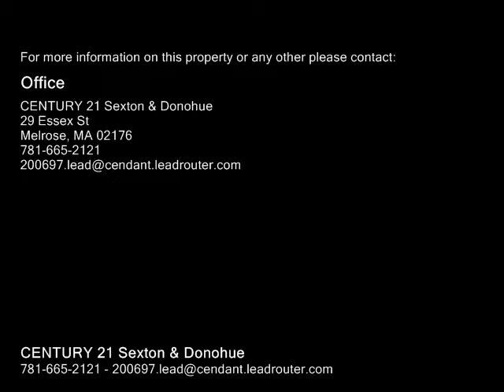481 Upham St Melrose, MA 02176 - Single-Family Home - Real Estate - For Sale -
481 Upham St Melrose, MA 02176  SingleFamily Home  Real Estate  For Sale  Easy onelevel living with great access to Rt. 1 and all points East, North & South. This 1,136 sq. ft. threeBR Ranch sits on a 7,960 sq. ft. lot with privacy by foliage in front and a quiet back street way to its immediate rear. Comfortable interior layout features a living room with fireplace, picture window overlooking front yard, and NEW hardwood floors! Relax, play and entertain in the EIK, dining room or back porch through which one finds the spacious fencedin backyard with aboveground pool. Lower level shares the same square footage with potential to create an excellent finished space, already equipped with electric heat. Great pulldown storage space above garage. Roof was stripped and replaced in 2006. Being sold "asis" but make no mistake with an upgrade here and there, look out! Ideal for firsttime homebuyers and those looking to downsize.